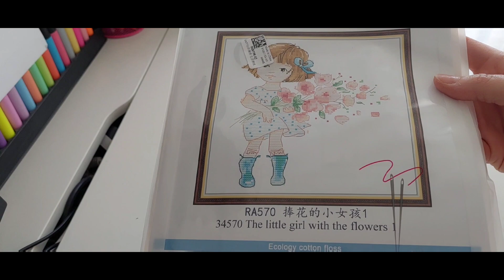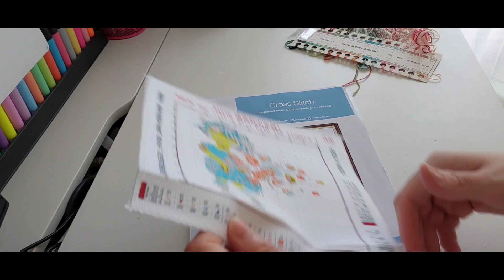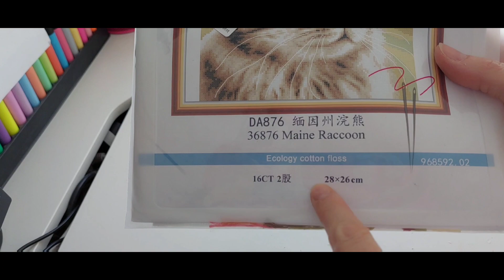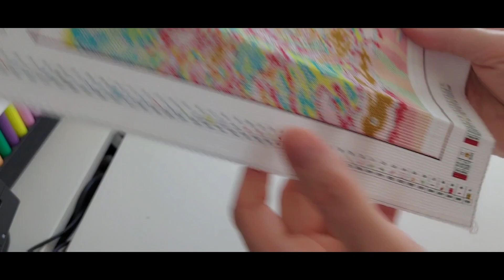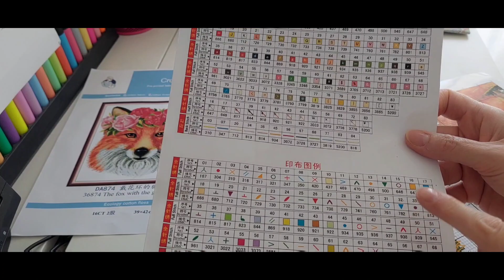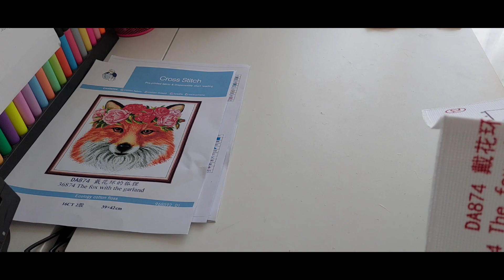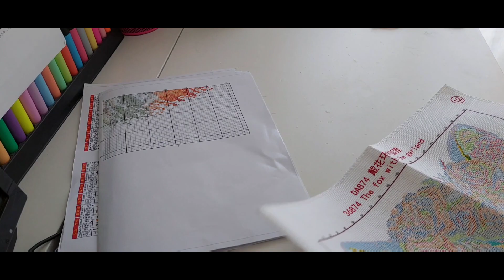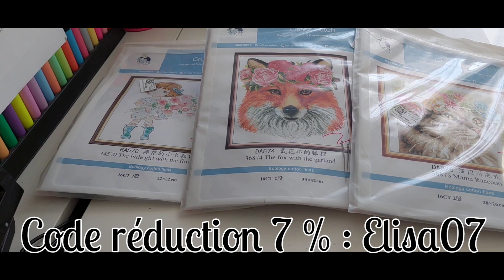Point de croix vipcrossstitch des toiles 16CT qui s'effacent 😍 alléluia 🥳🥳😃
Code de réduction de 7 % : Elisa07